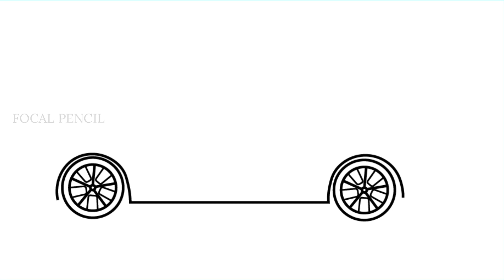How To Draw BMW 6 series - Easy Car Drawing step by step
this video explains how to draw BMW 6 series car step by step.

እንዴት እንደሚሳል
كيف ترسم
Ինչպես նկարել
necə çəkmək
nola marraztu
কিভাবে আকে
як маляваць
kako crtati
как да рисувам
ಹೇಗೆ ಸೆಳೆಯುವುದು
com dibuixar
сурет салу
sa unsa nga paagi aron sa pagkalos
mmene kudzatunga
如何画
如何畫
nzira yekukwevera
කොහොමද අඳින්නේ
그리는 방법
kako nacrtati
çawa bikujin
hvordan man tegner
ako kresliť
kako narisati
Kiel desegni
kuidas joonistada
Paano Gumuhit
kuinka piirtää
como deseñar
sut i dynnu
როგორ დავხატოთ
איך לצייר
hogyan rajzolj
esi ise
ווי צו ציען
cara menggambar
描く方法
cara nggambar
របៀបគូរ
ວິທີການແຕ້ມ
duci
kā zīmēt
kaip piešti
wéi zeechnen
како да црташ
എങ്ങനെ വരയ്ക്കണം
kif tfassal
me pehea ki te utu
कसे काढावे
хэрхэн зурах
څنګه رسم
چطوری طراحی کنیم
jak narysować
ਕਿਵੇਂ ਖਿੱਚਣਾ ਹੈ
кантип тартат
cum să atragă
как нарисовать
le auala e faalatalata
Како цртати
ho hohela joang
ڪئين ٺاهيو
வரைவது எப்படி
jak kreslit
ఎలా గీయాలి
nasıl çizilir
як намалювати
indlela yokudweba
indlela ukudweba